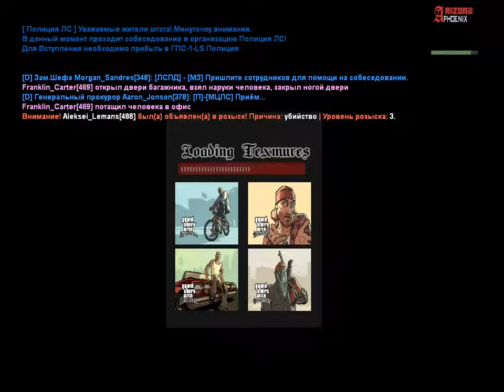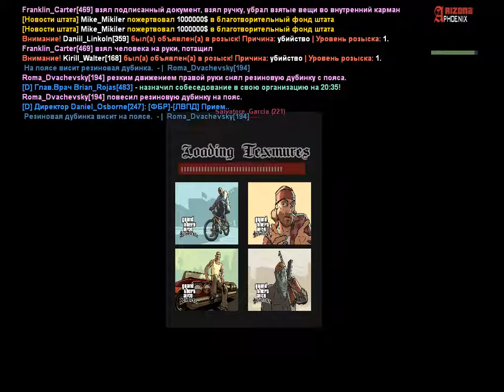Вербовка | Агентурная разведка (3) | 08.11.2018